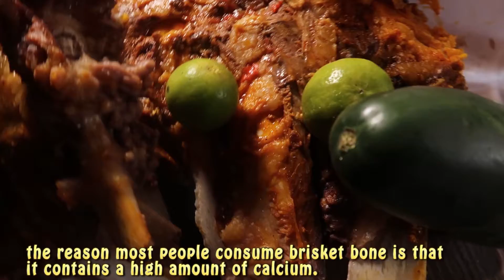ASMR *LARGEST & BIGGEST BRISKET BONE WITH SHRIMP SOUP (No Talking) EATING SOUNDS!!! | Presh Asmr!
ASMR *LARGEST & BIGGEST BRISKET BONE WITH SHRIMP SOUP (No Talking) EATING SOUNDS!!!
# asmr mukbang # asmr eating # asmr no talking
Food Mukbang ASMR no talking // ASMR Mukbang Korean // Most Popular Food for ASMR
# asmr eating # no talking, # MUKBANG No Talking # EATING SOUNDS, # asmr mukbang no talking.